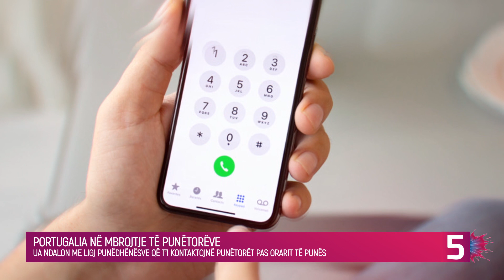Ndalohet me ligj që shefat t’u dërgojnë mesazhe ose t’i telefonojnë punëtorët pas orarit të punës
perputhen sot      alvisa ada perputhen     top channel perputhen 2021